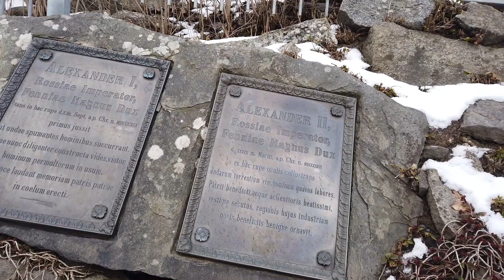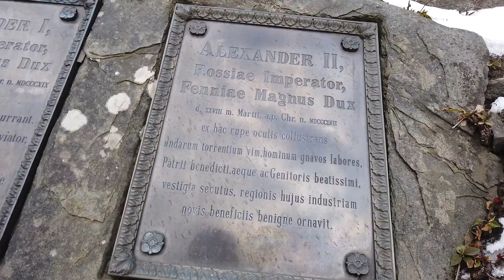Oldest Monument in Tampere Finland... Russian Eagle 🇫🇮🇷🇺